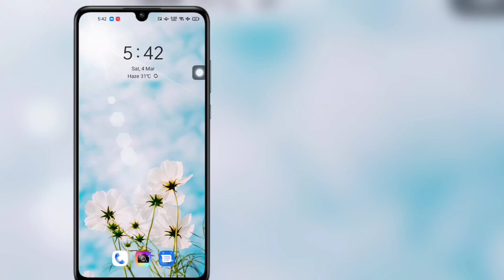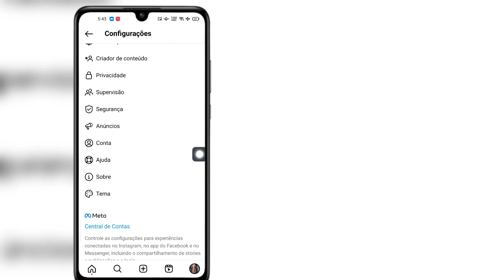Convidar colaborador Instagram não exibido|Como corrigir a opção de convidar colaborador não exibida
Convidar colaborador Instagram não exibido 2023 |  Como corrigir a opção de convidar colaborador não exibida

    Olá amigos, como corrigir a opção de convidar colaborador que não aparece no Instagram

    Aqui neste vídeo, mostrarei como corrigir a opção de convidar colaborador que não aparece no Instagram